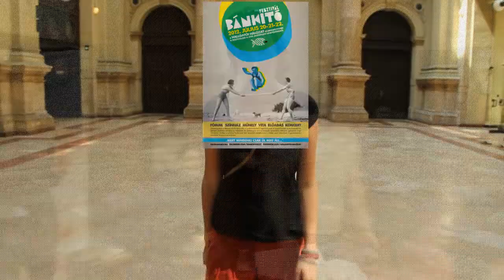A Hallgatói Hálózat ott lesz a Bánkitón!